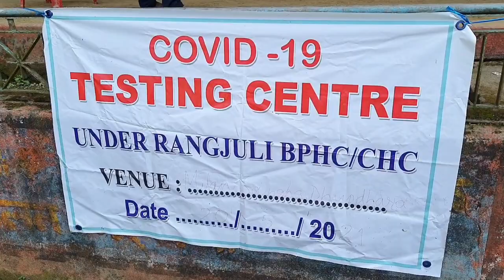ধূপধৰাত মিলন সংঘত কৰা ৰেপিড টেষ্টত ৬ জন ওলাল কৰণা ৰোগী।